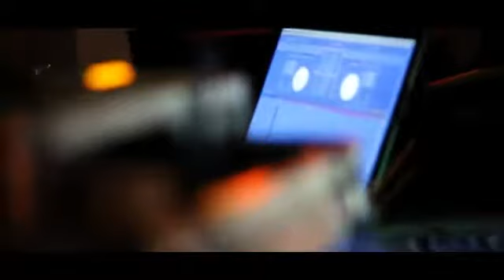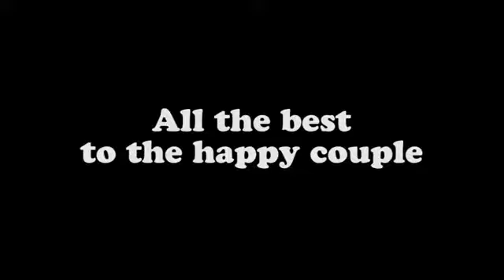The Royal Wedding , India with DJ Rugrat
Recently came back from DJ'ing in India for one of the greatest wedding i have ever been too. Shout out to Joey on the recording .